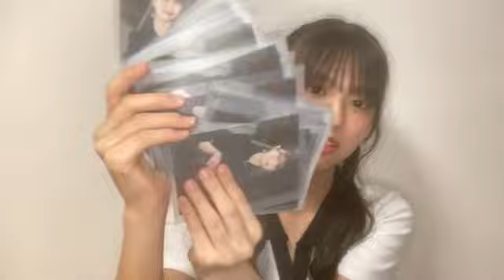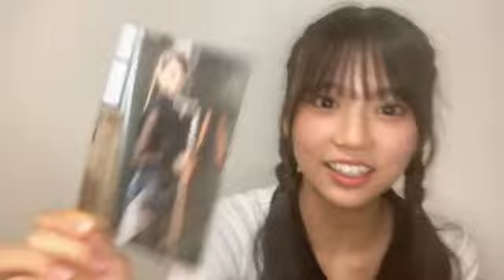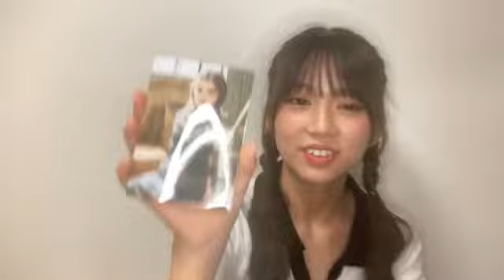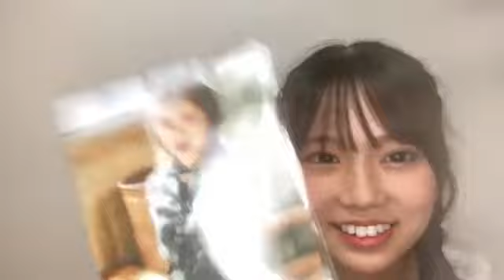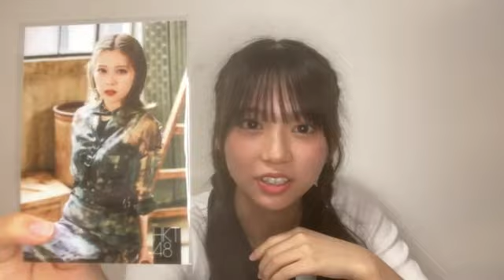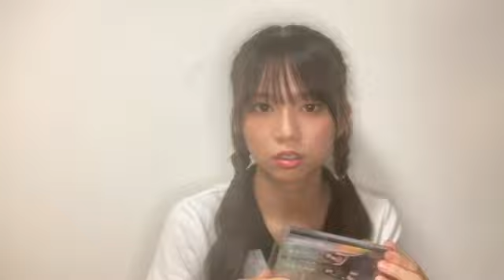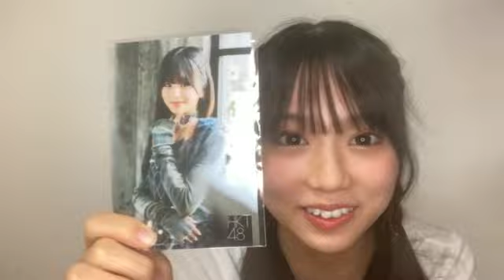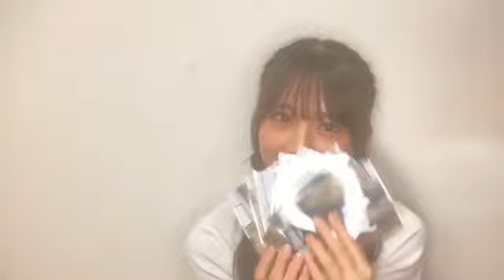2024年09月16日19時04分02秒 渋井 美奈（HKT48 チームH）